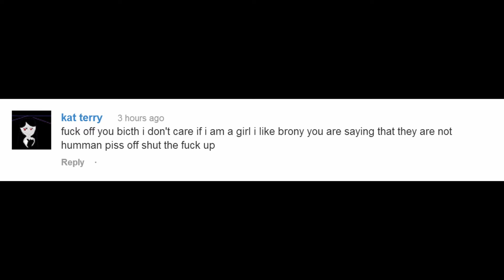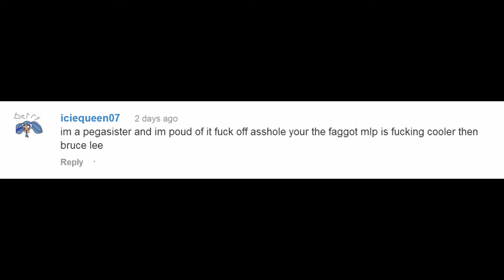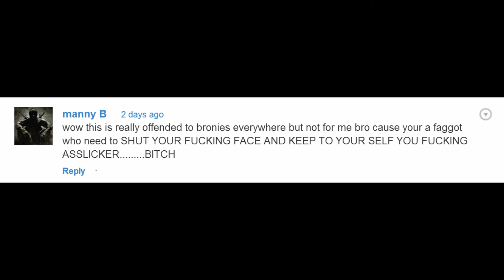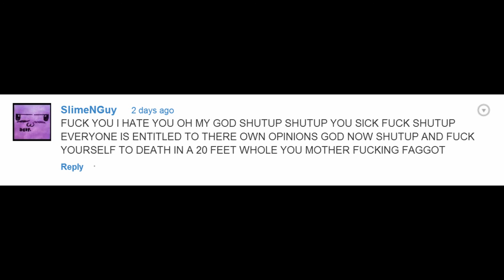More Stupid Comments on "How to Deal with a Brony (parody)"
Screw it. I hate humanity all the time.

Inspired by Stupid Comment Readings by DrShaym and Failures of YouTube by manwith10toes3 (MW10T).

List of Clips in Order:

Bridesmaids (2011)
Lewis Black: Red, White, and Screwed (2006)
House M.D. (S1:E5)
Couch Potato! by makemebad35
The Cat in the Hat (2002)
Russel Brand: The Secret Policeman's Ball (2012)
Nostalgia Critic: James and the Giant Peach
Terminator 2: Judgement Day

Music (other than Super Mario Bros. 2 theme):

Antonio Vivaldi - Four Seasons (Spring)
Machine Head - Beautiful Mourning